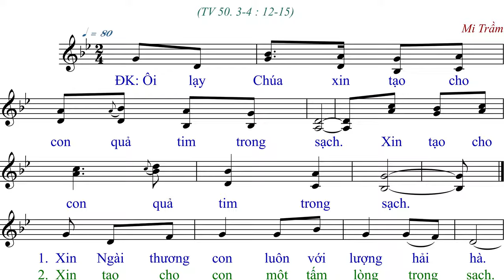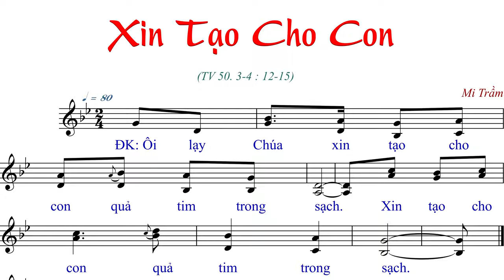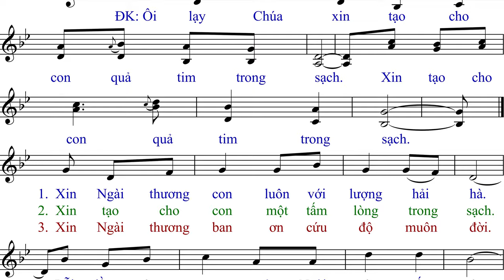XIN TẠO CHO CON Tv 50(tập hát) - Mi Trầm - Anna Sao Mai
File SLIDE:
.PPT:
.PDF: